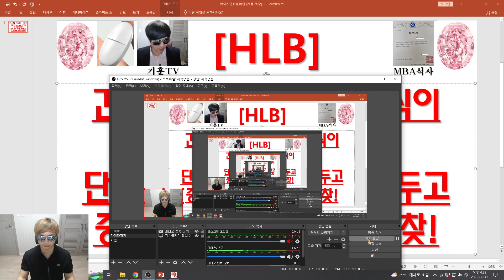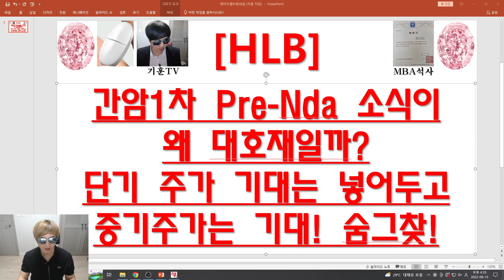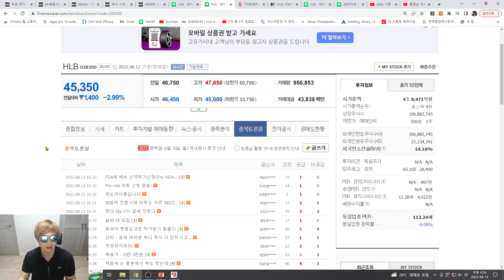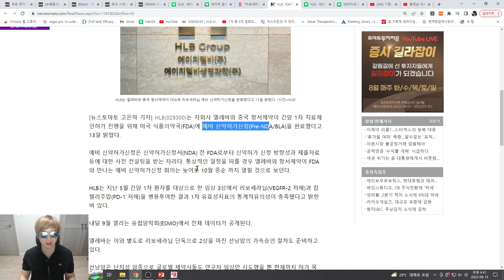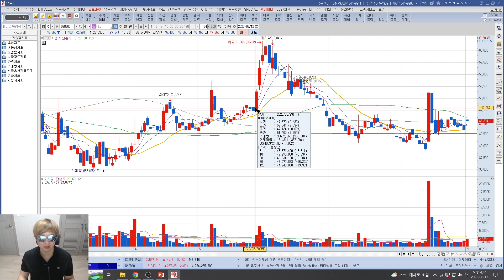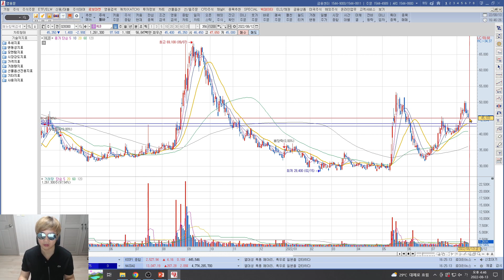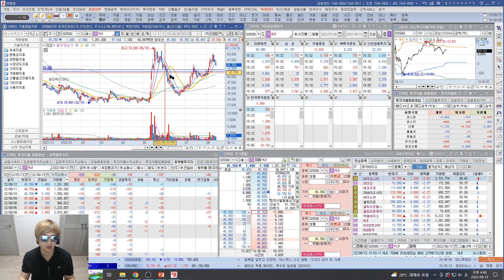[주식투자]HLB(간암1차 Pre-Nda 소식이왜 대호재일까?단기 주가 기대는 넣어두고중기주가는 기대! 숨그찾!)